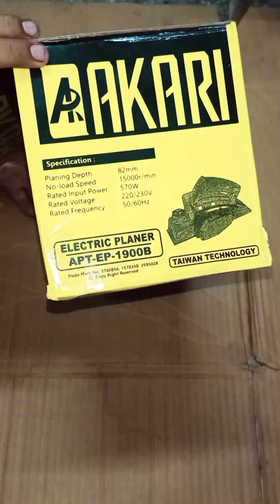AKARI ELECTRIC PLANER WOOD PLANER 1900B planer electric 570W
AKARI ELECTRIC PLANER
WOOD PLANER